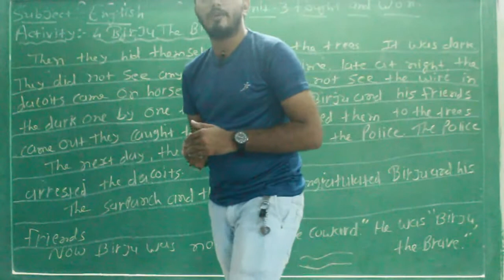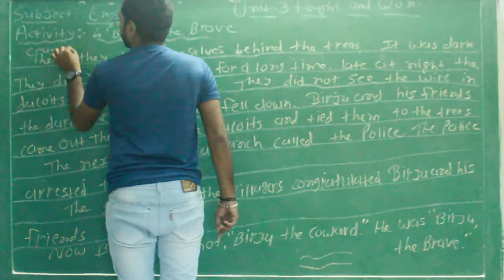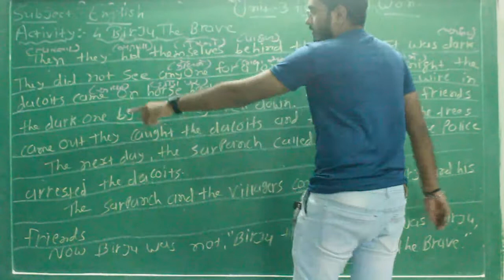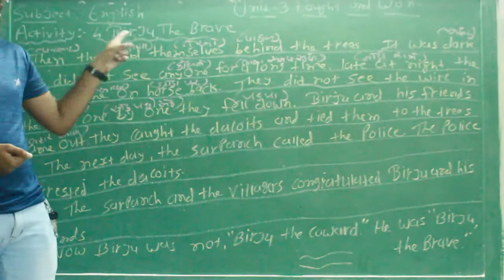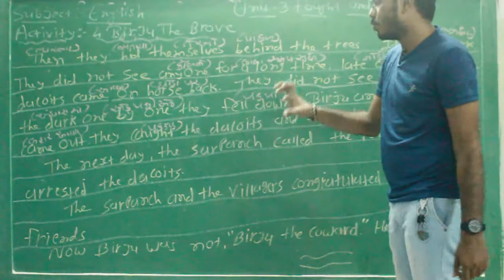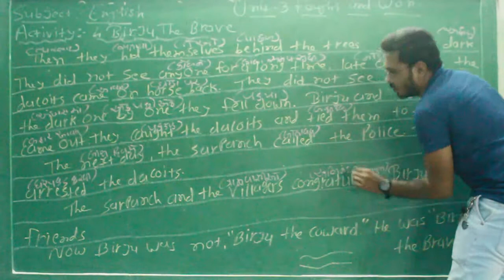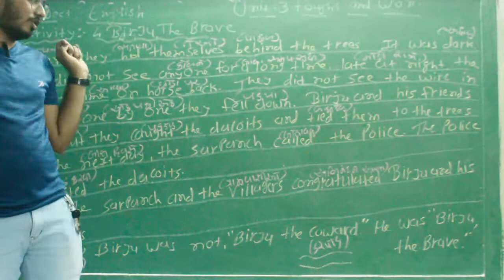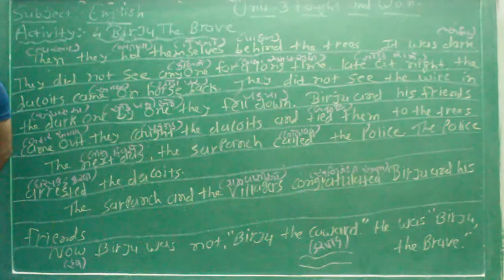ધોરણ 6 વિષય અંગ્રેજી Unit 3 Fought and won Activity 4 Part 4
ધોરણ 6
વિષય અંગ્રેજી
Unit 3
Fought and won
Activity 4
Part 4